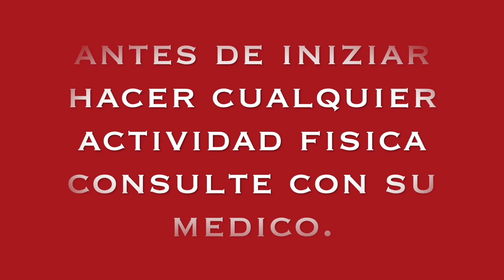CROSSFIT RUTINA PARA MANTENERTE EN FORMA A CASA.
Hola amigo le comparto este entrenamiento di crossfit ideal para todos.
crossfit ejercicio para tener un cuerpo perfecto.
5 ejercicios para todo el cuerpo
entrenamiento con poca pausa para desarrollar mas condición     fisica
 ejercicio ideal para todas las persona que quieren un fisico top.

si te gusta mira aqui